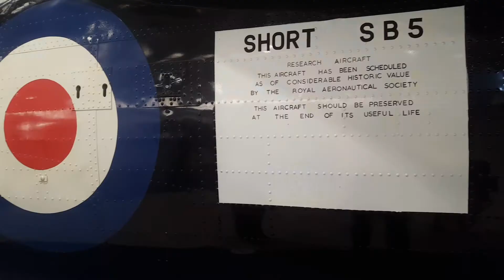MK5 Survive The Scene Meet 2017 | Cosford | Vagmen Group | May 2017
Mk5 Golf Survive the scene meet Cosford 2017 UK MK5 Vagmen Group Volkswagen Mk5  jetta